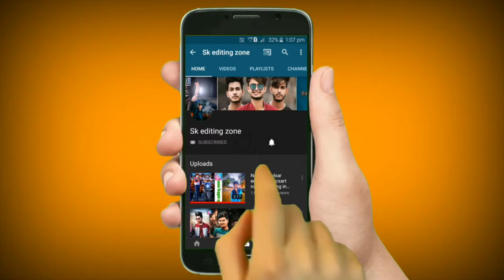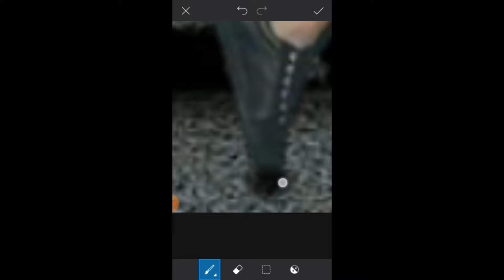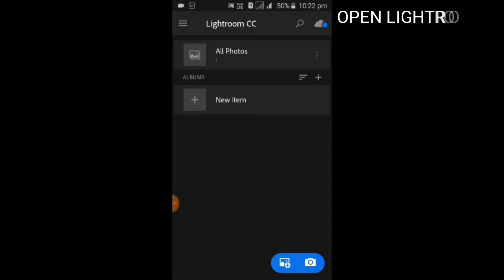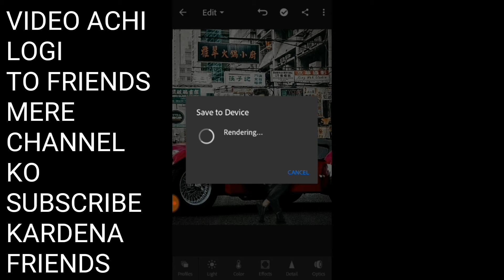NEW VIJAY MAHAR PHOTO EDITING IN PICSART AND LIGHTROOM 2019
Stock link
_____________________S._____________K.___________